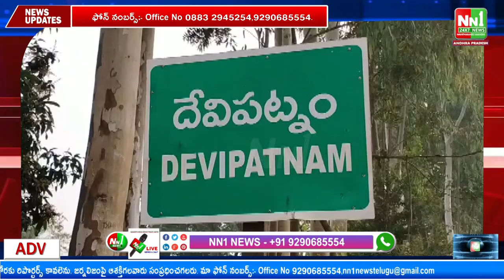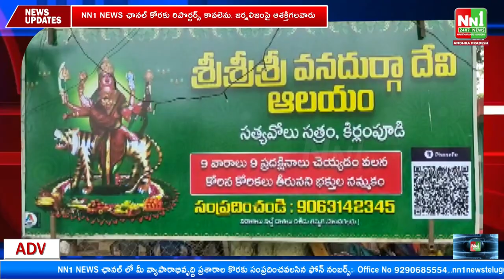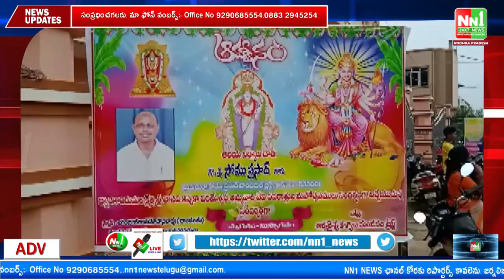05-10-2022. Bulletin NN1 News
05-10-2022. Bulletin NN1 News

"nn1news live"
"nn1news luve"
"nn1news"
"nn1news live"

NN1 NEWS#
NN1 News#
nn1news live#
nn1news breaking news today#
nn1news Breaking#
nn1news Youtube on live#
nn1news Sucribe#